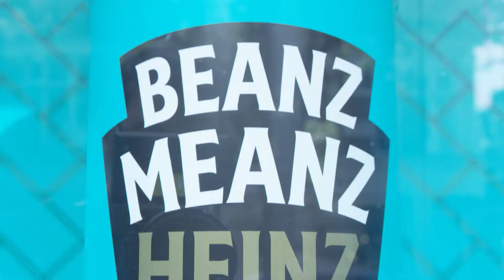JKR | Heinz Beanz 50th Anniversary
50 Golden Yearz

On the 50th anniversary of the iconic ‘Beanz Meanz Heinz’ slogan, we celebrated in style – creating a custom window display for Selfridges, hosting a pop-up café, and launching 50 limited edition cans that celebrated what Beanz Meanz to the nation.